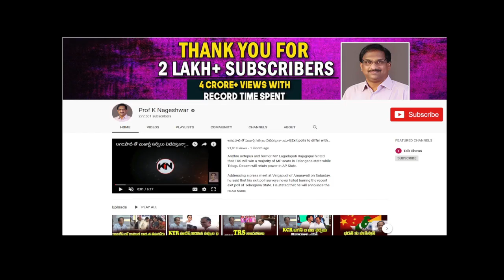కశ్మీర్ లో భారత జాతీయ పతాకం, ఇదే తొలిసారి అంటూ ఫేక్ ప్రచారం